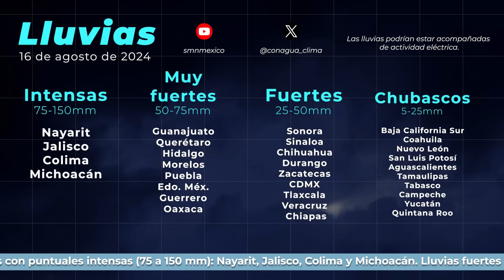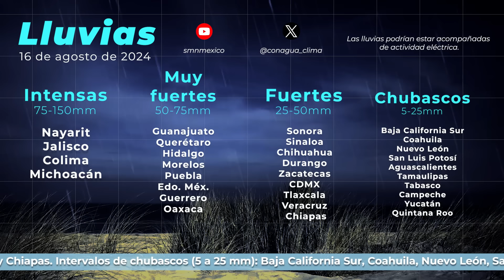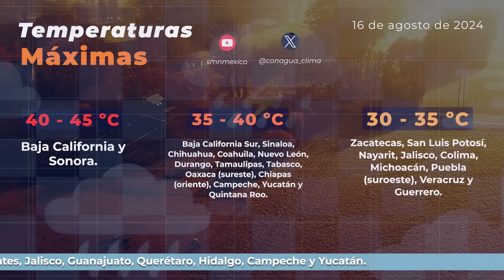16 de agosto de 2024 8:00h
16 de agosto de 2024 8:00h